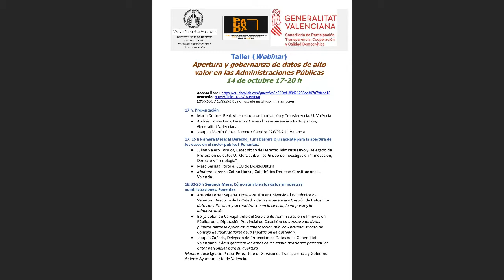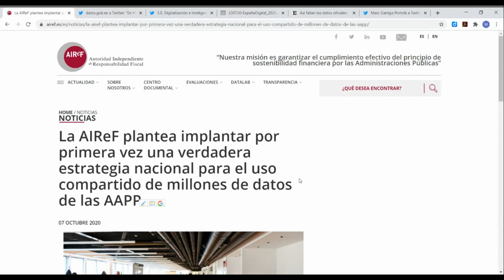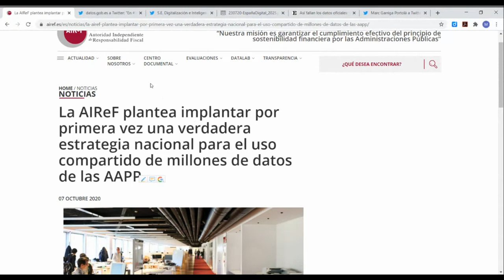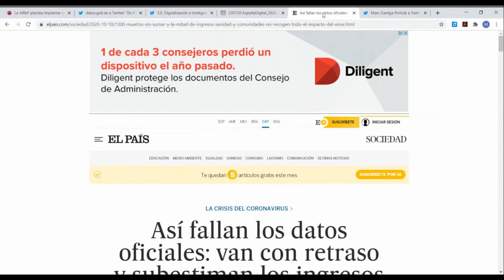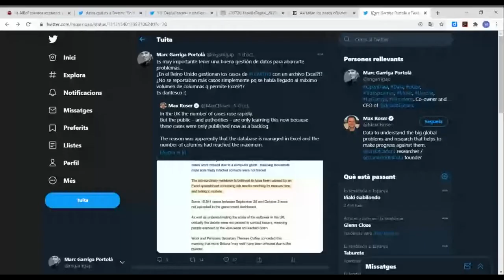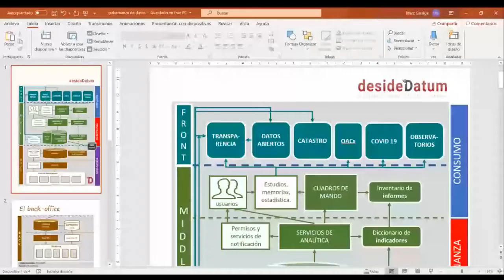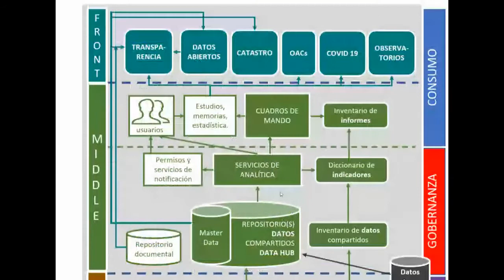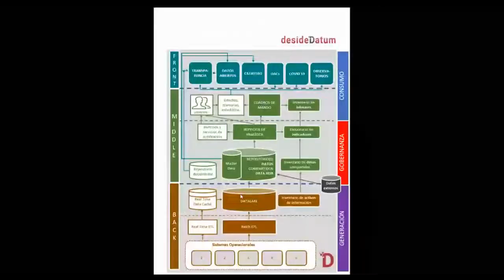Apertura y gobernanza de datos, 14.10.2020: Julián Valero (U. Murcia) y Marc Garriga (DesideDatum)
Taller Apertura y gobernanza de datos de alto valor en las Administraciones Públicas. Universidad de Valencia, Cátedra Pagoda, 14 de octubre 17-20 h
Primera Mesa: El Derecho, ¿una barrera o un acicate para la apertura de los datos en el sector público? Ponentes:
• Julián Valero Torrijos, Catedrático de Derecho Administrativo y Delegado de Protección de datos U. Murcia. iDerTec-Grupo de investigación "Innovación, Derecho y Tecnología"
• Marc Garriga Portolà, CEO de DesideDatum
• Modera: Lorenzo Cotino Hueso, Catedrático Derecho Constitucional U. Valencia.